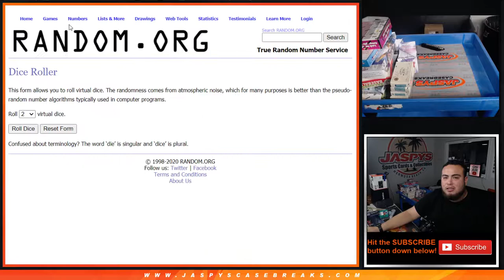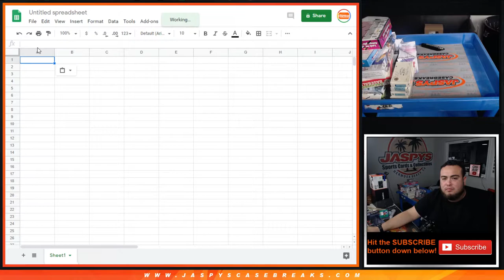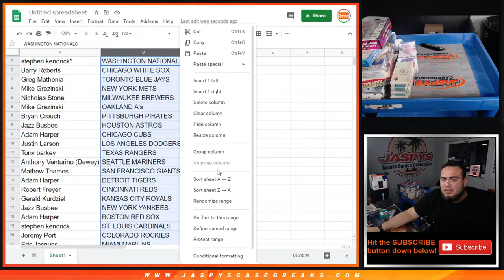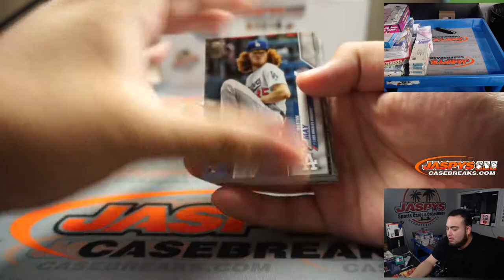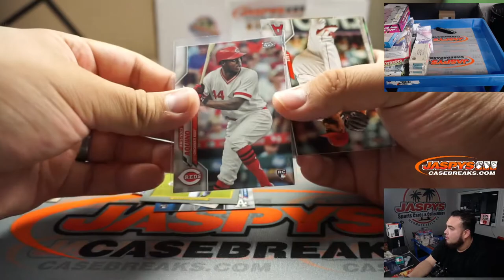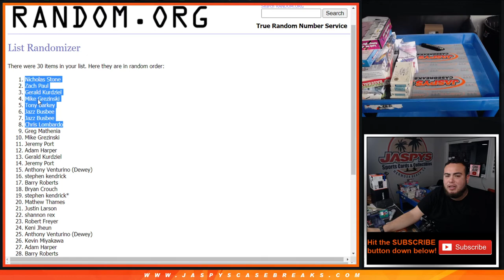M. 10/12 - *8 MIXER SPOTS GIVEN AWAY! 2020 SERIES 1 HANGER RT #15